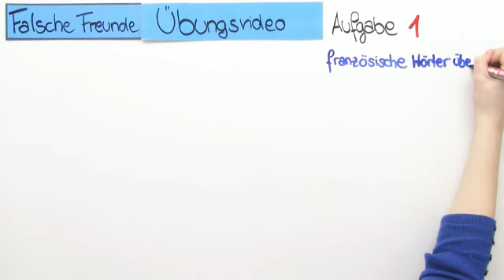Falsche Freunde auf Französisch - eine Übung | Konversation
Falsche Freude üben kannst du in diesem Video. Manche Wörter klingen fast gleich, bedeuten jedoch auf Deutsch und Französisch komplett unterschiedliche Dinge. Um nicht in diese böse Falle zu tappen, kannst du hier ein wenig üben.

Dieses Video zum Thema Dinge benennen gehört zu: Französisch | Konversation | Dinge benennen